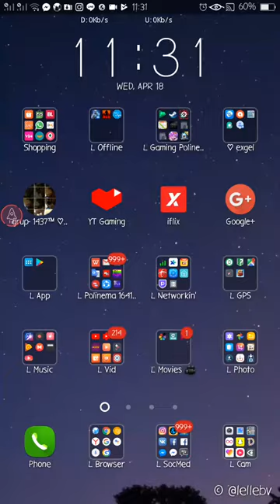L - beli hero Wonder Woman di AoV yuuuk for $20888 Arena of Valor 2018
-OPPO A39
RAM 3GB
Storage 32GB
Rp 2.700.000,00